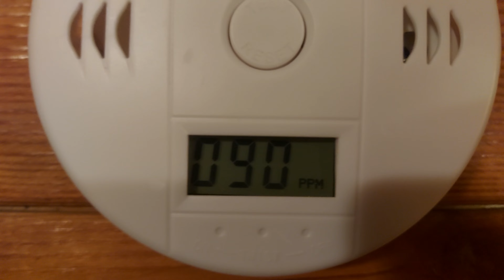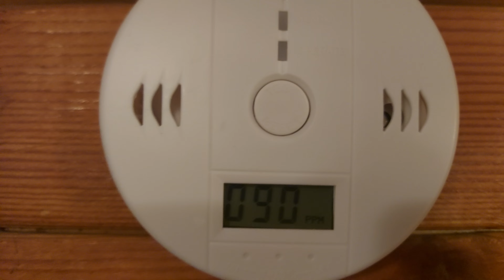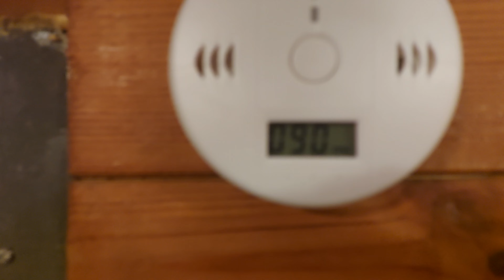Датчик угарного газа с АлиЭкспресс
после проведения нескольких опытов реагирует не на дым а именно на угарный газ